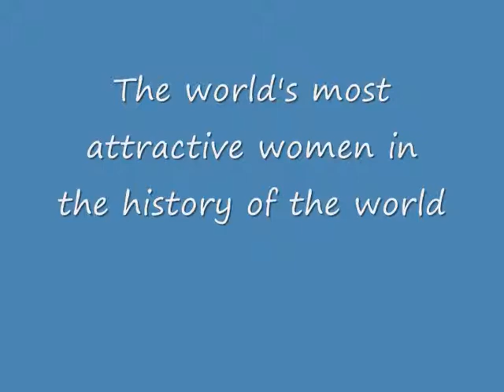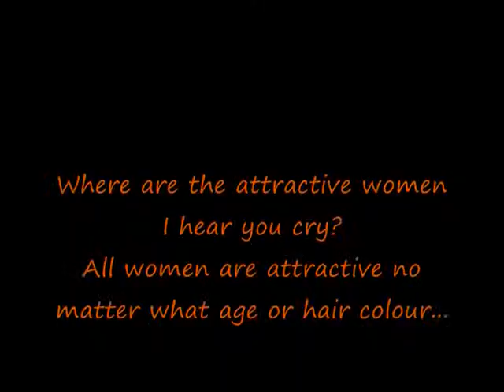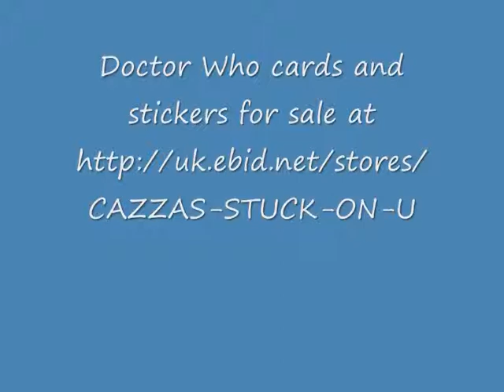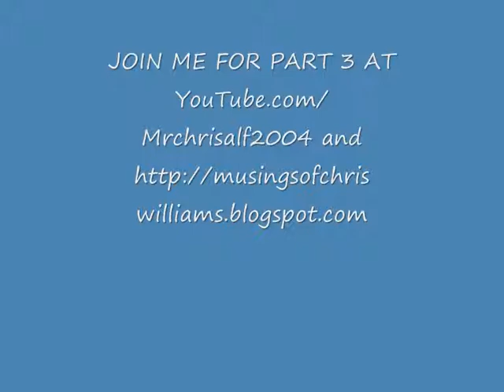Part 2: Thursday July 8th 2010